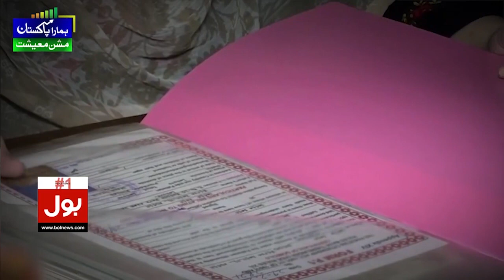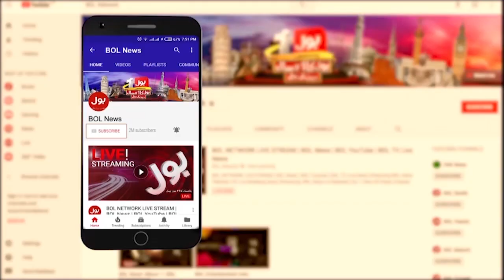Dehshat Gard Attack On Peshawar Police | Peshawar Crime Update | Breaking News